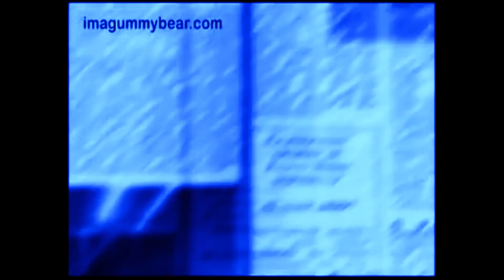slovakian gummy bear song in chord orange vocoder